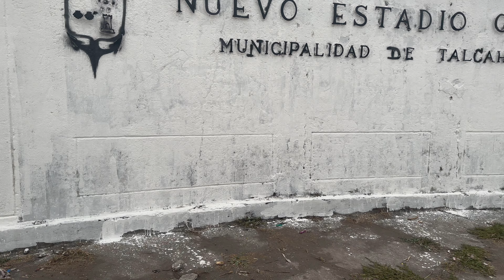Tsunamigraff 2023 | 05 | Talcahuano | Estadio Gaete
Tsunamigraff 2023
Encuentro de Graffiti Autogestionado